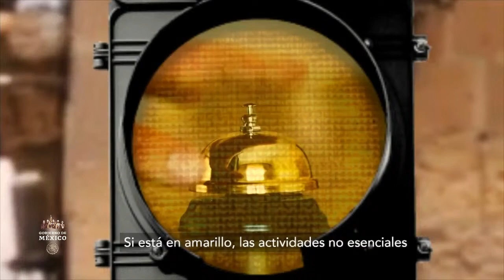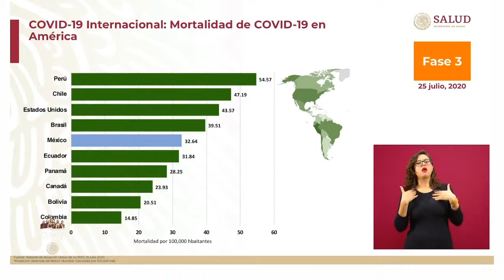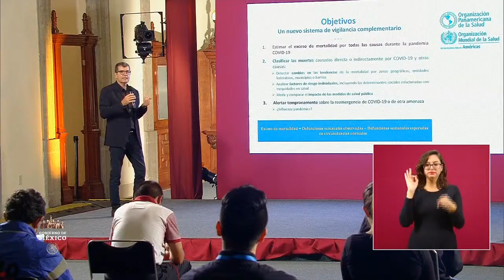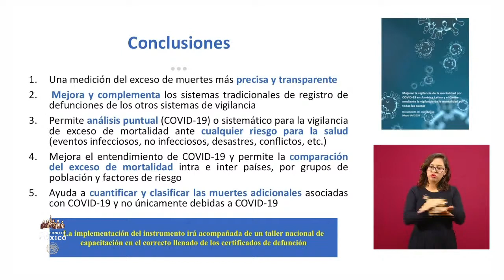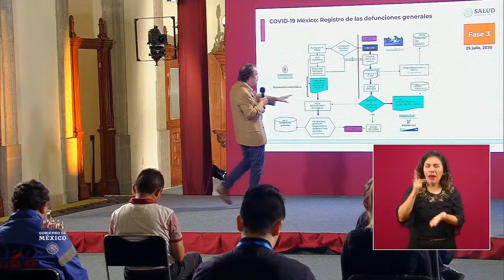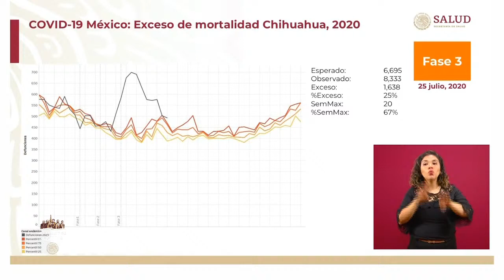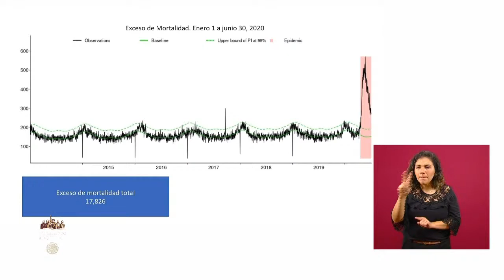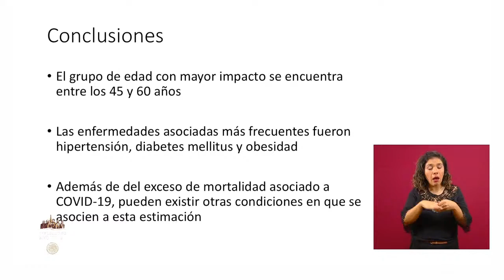Informe diario sobre coronavirus COVID-19 | Sábado 25 de julio 2020